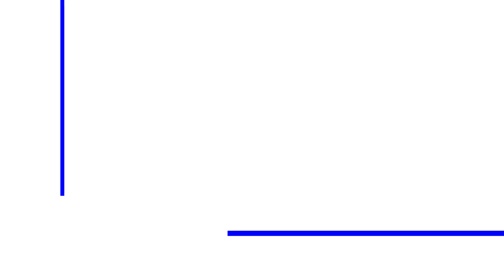SECRET SPIRITUEL N°1 ET LE PARFUM ADONIS